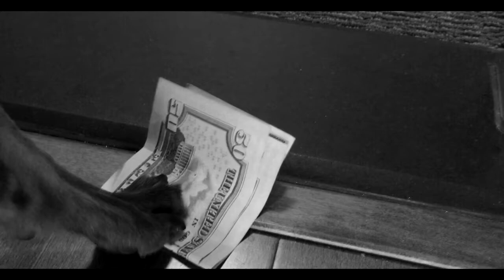Straight Outta Compton Yorkie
When your dog loves movies, sometimes he day dreams about them